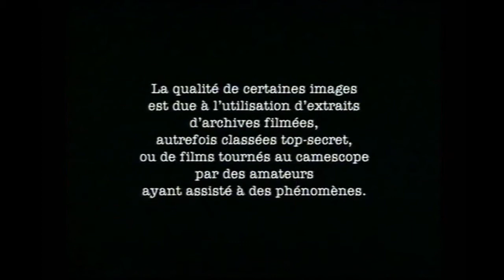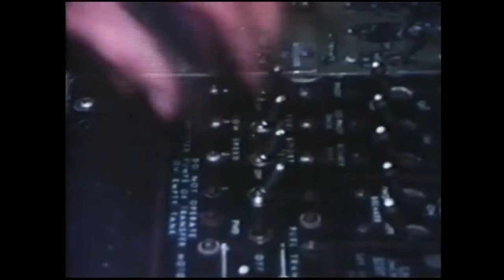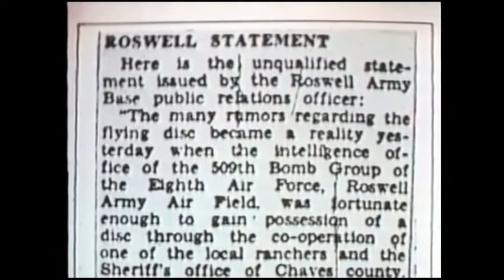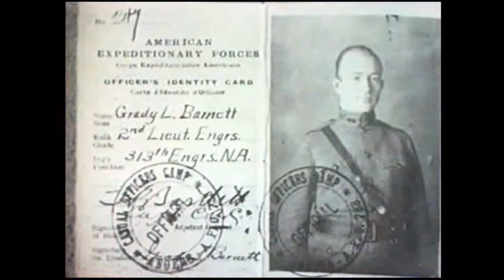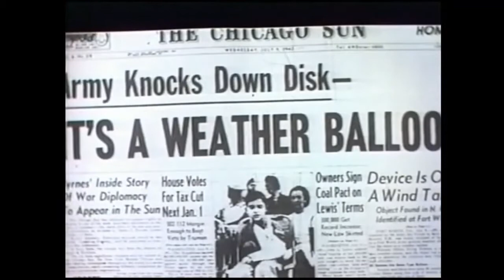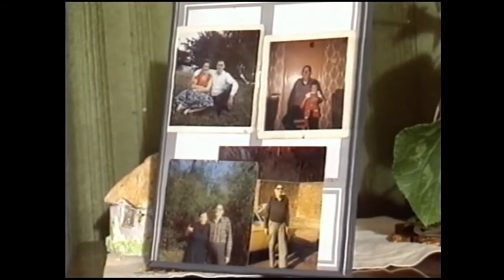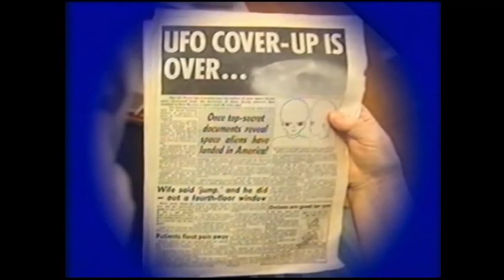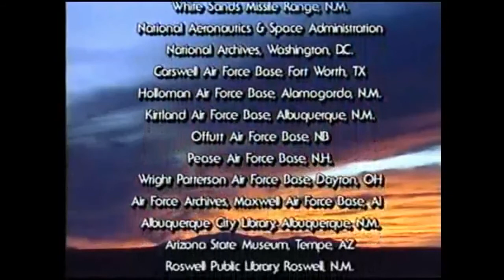Dossiers Ovnis -03-Le cas Roswell)